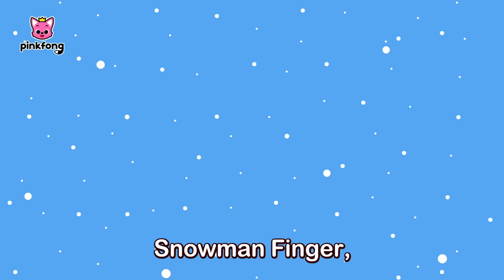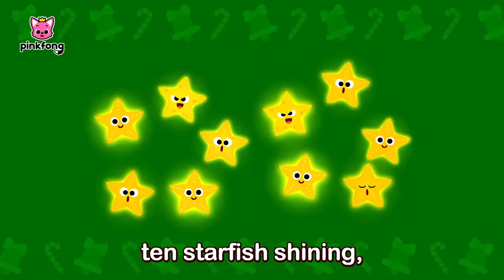[BEST] Five Little Christmas Friends Jumping on the Hill | 🎄Christmas Song | Pinkfong Baby Shark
🎄Hohoho! Enjoy 2023 Christmas Songs with Pinkfong Baby Shark!

You're watching " ", an educational and interactive  series prepared to you by Pinkfong!

⭐️Time Stamp⭐️
00:00:00 Five Little Christmas Friends
00:03:05 Christmas Finger Family
00:06:15 Catch the Gingerbread Man
00:08:55 Shark Cantata
00:10:41 Have You Ever Seen Santa's Beard?
00:11:59 Baby Shark’s 12 Days of Christmas